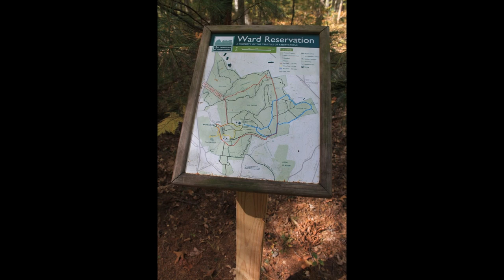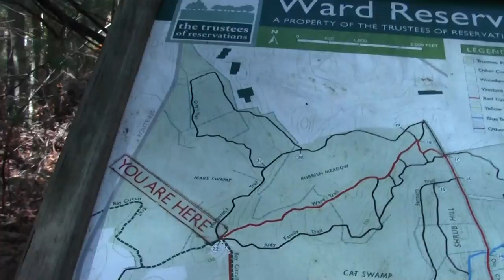Bay Circuit Trail Andover MA Ward Reservation Part 6.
Passing through forested wetlands.